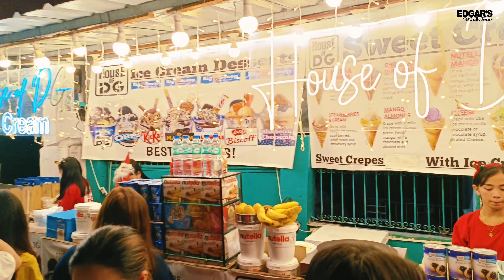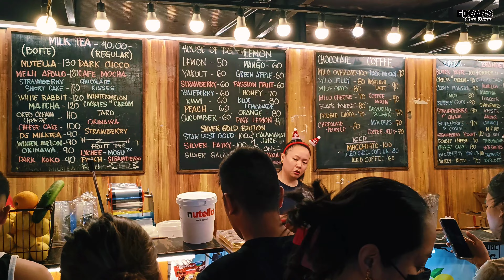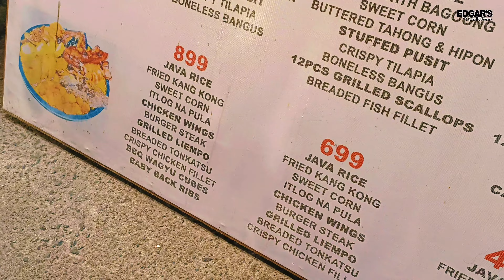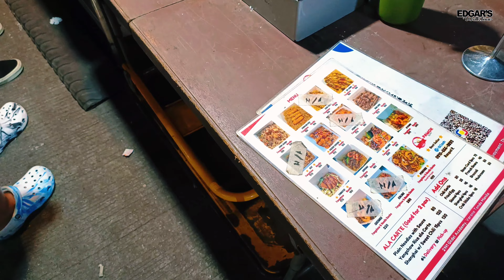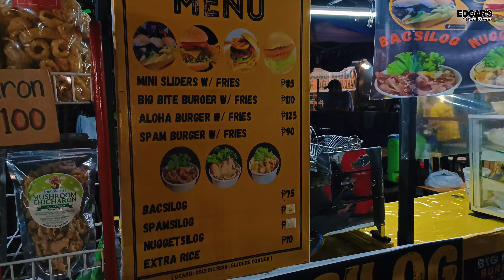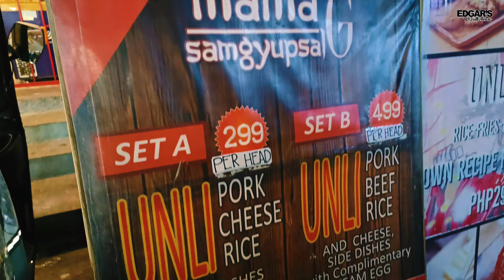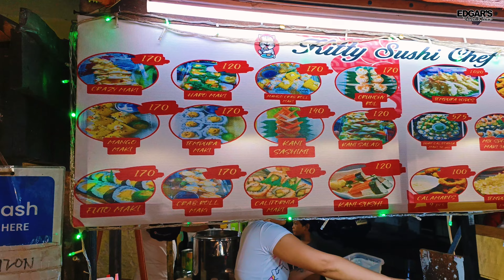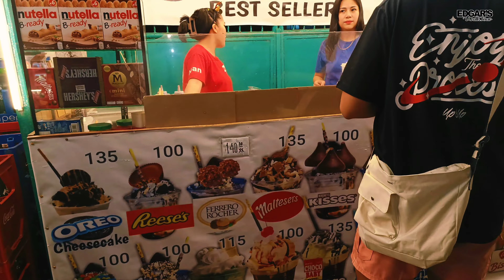One of The Best Night Street Foods Market | UGBO STREET TONDO MANILA PHILIPPINES | WALKING TOUR [4K]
UGBO STREET TONDO MANILA
FAMOUS PLACE OF STREET FOOD AT NIGHT

Early Christmas @Best Street Food in TONDO MANILA PHILIPPINES | WALKING TOUR [4K]